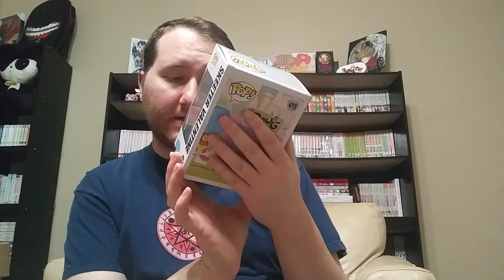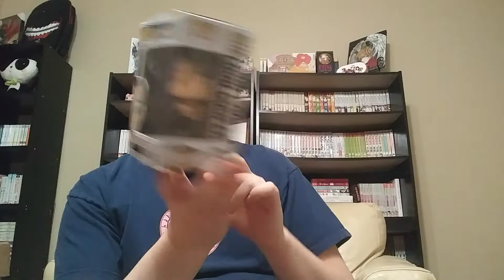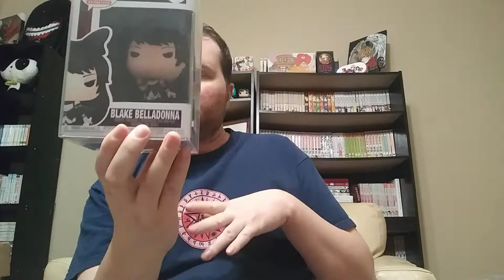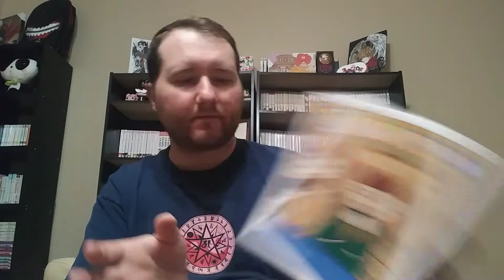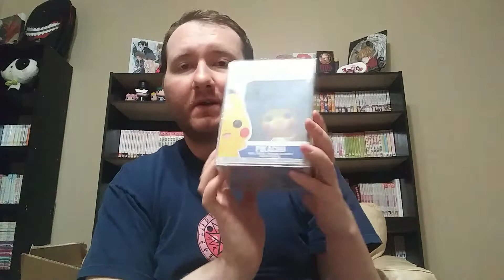First Funko Pop Haul of 2020, Anime, Big Bang Theory, Game of Thrones